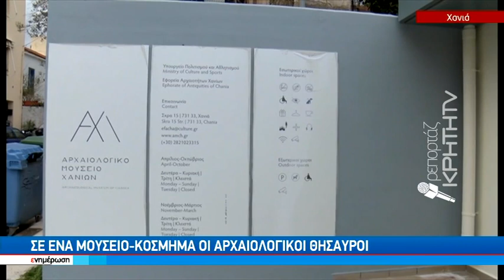Έτοιμο να λειτουργήσει το νέο αρχαιολογικό μουσείο